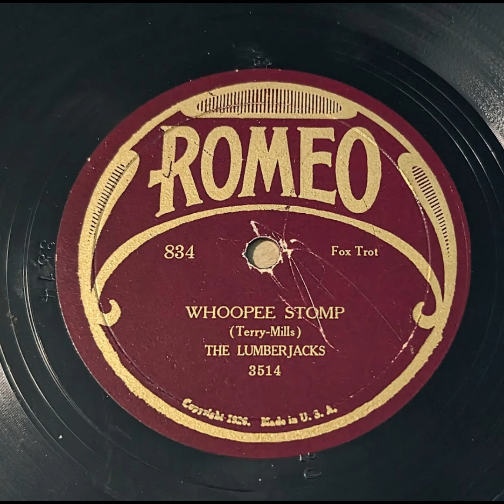The Lumberjacks - Whoopee Stomp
1920s Dance Band Music